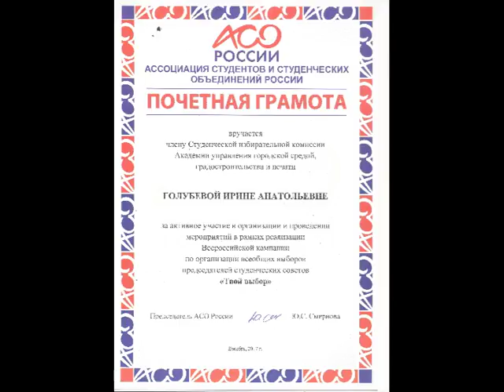Выборы председателей студенческих советов "ТВОЙ ВЫБОР" (площадка ул.Миргородская)